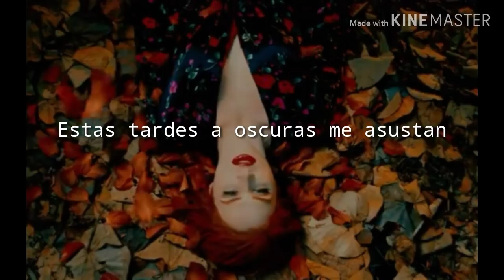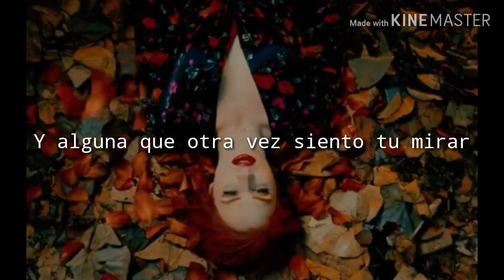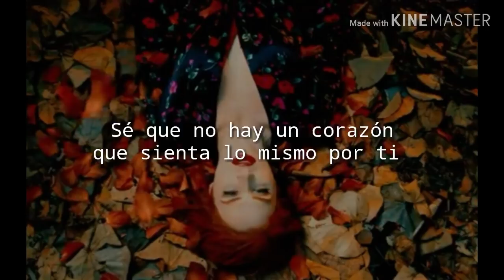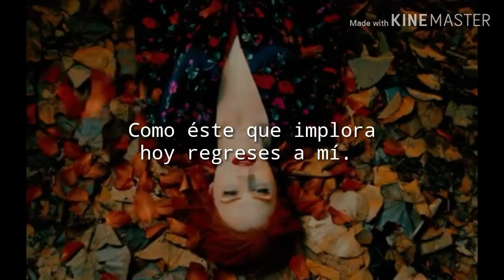Si te pudiera mentir - Calibre 50 [letra]